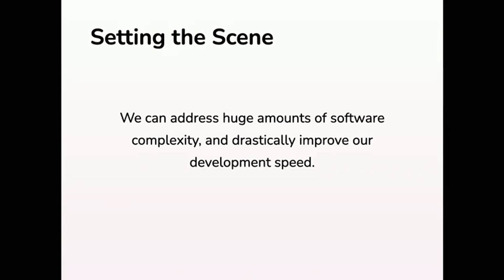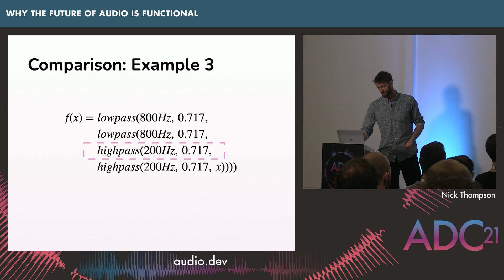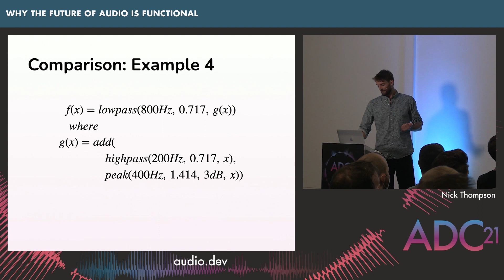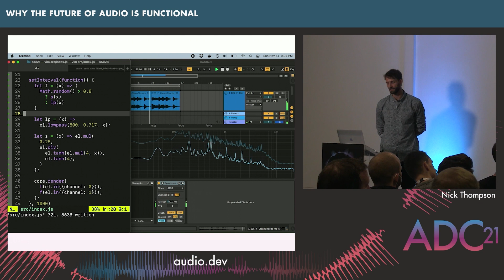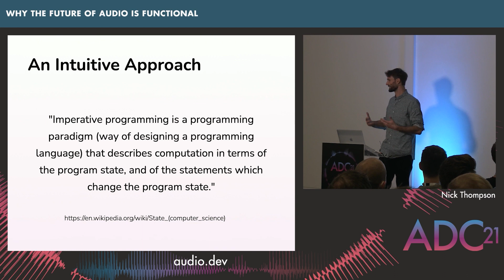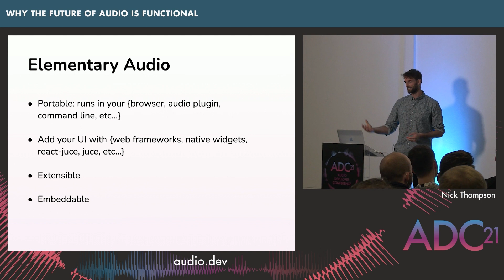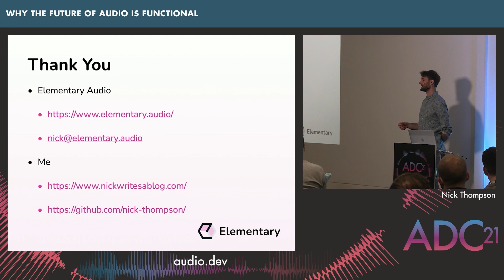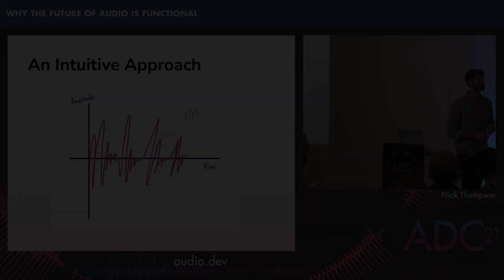Why the Future of Audio Is Functional - Nick Thompson - ADC21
Why the Future of Audio Is Functional

We'll start with a hypothesis that the way we approach writing modern audio software and DSP will significantly change in the near future. In particular, the imperative, object oriented programming model that dominates modern audio software will be replaced by a more declarative, functional programming model.

We'll explore this hypothesis with some common approaches to writing audio DSP using C++, demonstrating what works and what doesn't. We'll note that every digital signal is a function of time, and often must be stateful: we need signals that change over time. Here, the object oriented model in C++ can be quite helpful, but carries with it complexity that limits our ability to compose larger processes from smaller processes, and engages the author with the "how" of the system when only the "what" really matters.

I'll then introduce Elementary, an audio engine, runtime, and framework for writing audio apps in a functional, declarative model with JavaScript. I'll show what it looks like to work with Elementary, and explain how the runtime maps this model onto the underlying audio engine to deliver a fast and intuitive approach to writing and delivering audio applications.

Nick Thompson

Nick Thompson is an audio software developer, contractor, and consultant. He is the owner of a small audio plugin company, Creative Intent, and the author of Elementary Audio and React-JUCE. Nick's interest lies in tools that enable and promote creativity and simplicity, both in music making and in software development.

Streamed & Edited by Digital Medium Ltd - online.digital-medium.co.uk

Special thanks to the ADC21 Team:

Lina Berzinskas
Sophie Carus
Timur Doumler
Derek Heimlich
Josh Hodge
Andrew Kirk
Bobby Lombardi
Tom Poole
Ralph Richbourg
Jim Roper